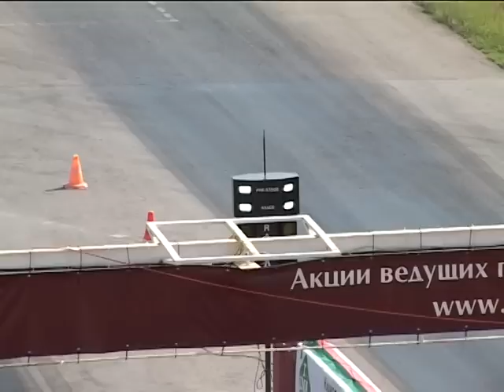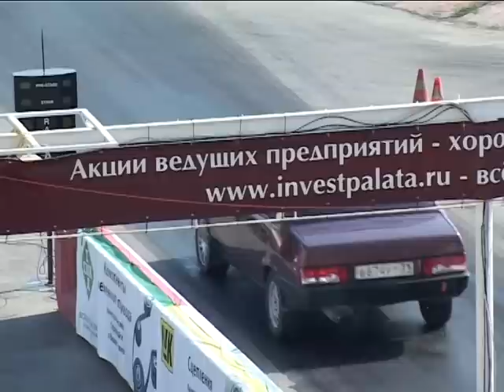Дрэг 16 июля 2011 часть1.mpg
Дрэг 16 июля 2011 часть 1.